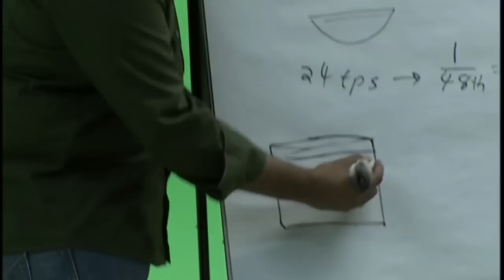Best Canon DSLR Boot Camp in Los Angeles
We have Level 1 and Level 2 Boot Camps where you learn everything about using these digital still cameras (Canon 5D, 7D and 1D) for your professional film and television productions.

Taught by Snehal Patel, this course has been attended by professionals from television, film and photography.  Our alumni work on shows and films like '24,' 'The Mentalist,' 'Texas Chainsaw Massacre,' as well as commercials and music videos.

Pro Level 1 workshops take place in Santa Monica at GreenScreenLA.com

A special thanks to our DSLR partners who contribute products and services for our workshop: